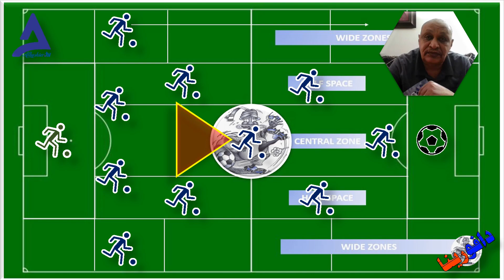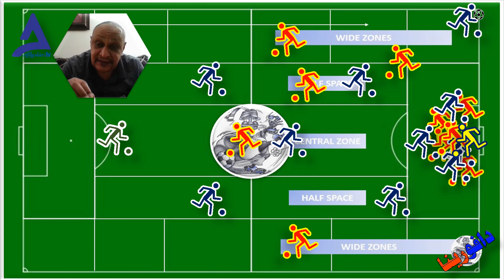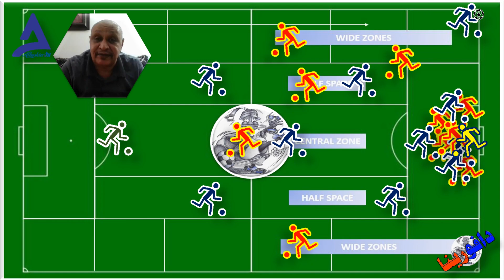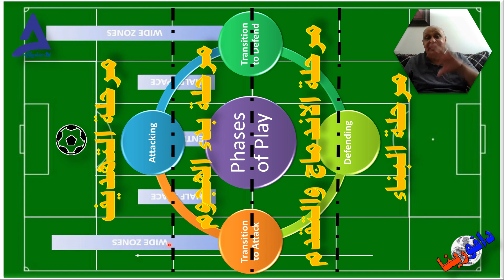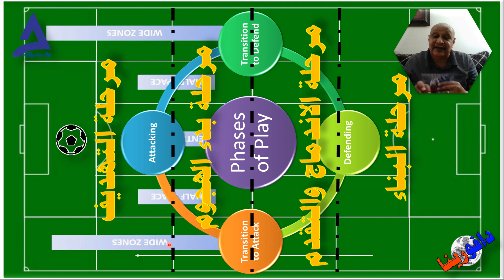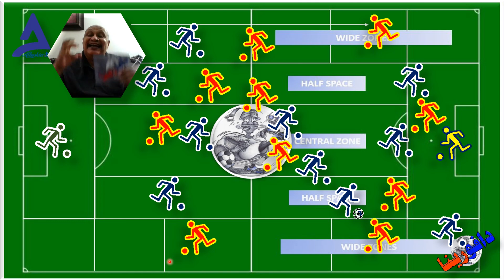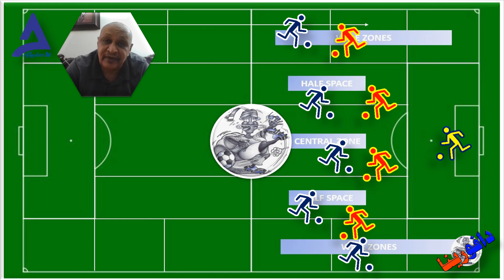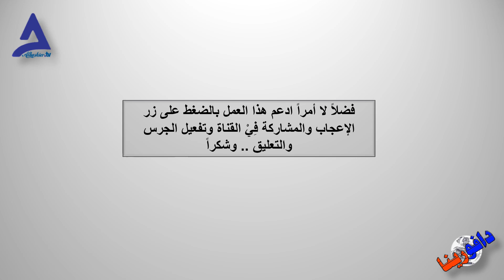متلازمة ضياع النقاط في الهلال من المسئول عنها؟ الجزء الثاني أفكار فلوران الرائعة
تحليل أفكار فلوران أبينجي .. من المتسبب في فقدان النقاط؟ تحليل بتقنية الفيديو .. @salahelbashir9698